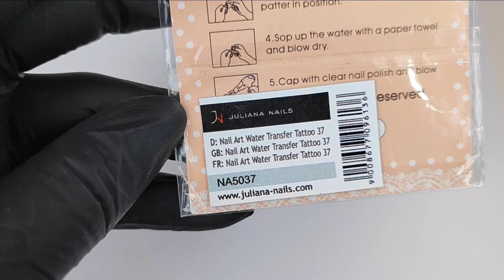Sponge Nail Art | Juliana Nails